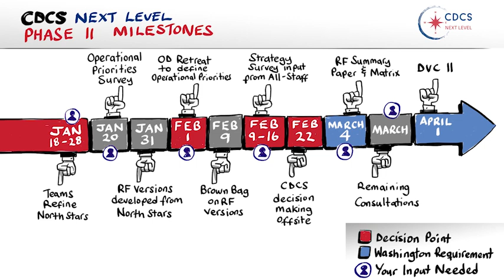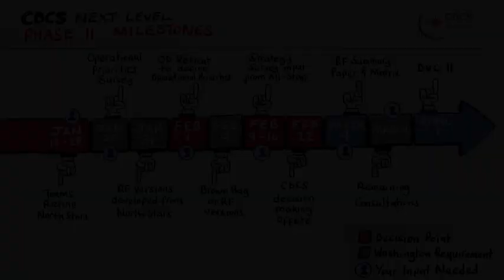Whiteboard Animation USAID CDCS